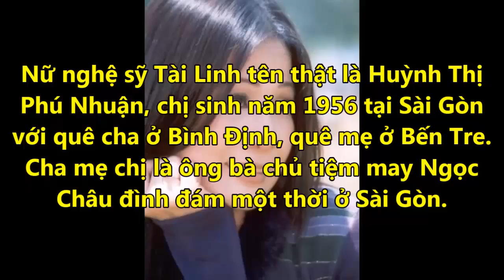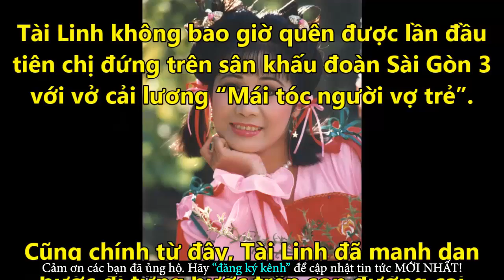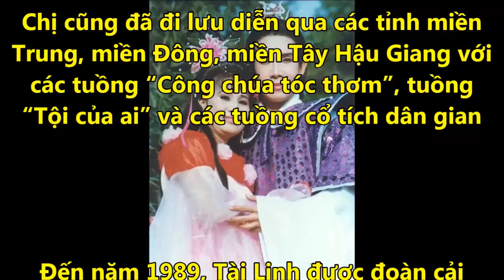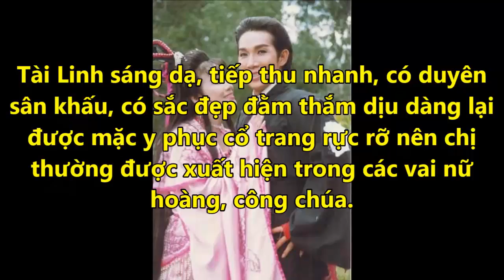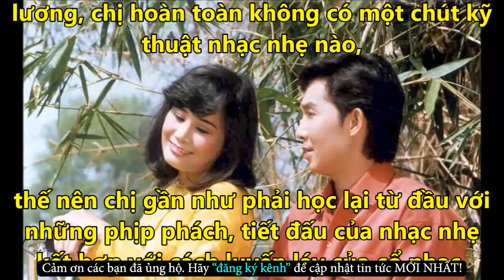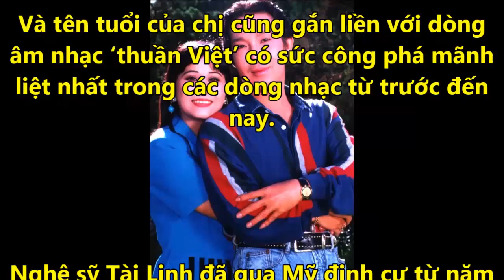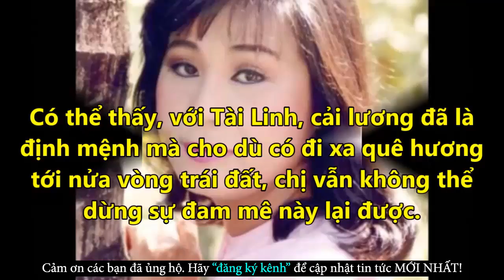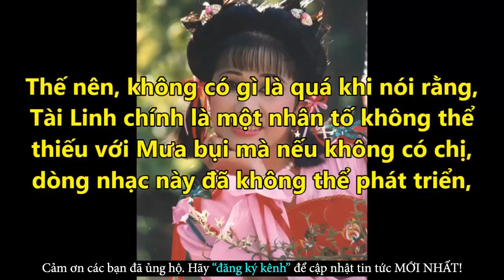Bí Mật Ít Biết Về Con Người Nghệ Sĩ Cải Lương Tài Linh - Tin Tức Online Mới Nhất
✪ Click để xem những Tin Tức Online HOT Mới Nhất tại